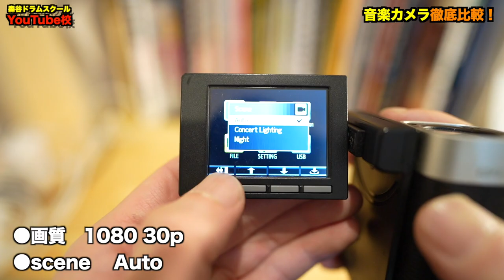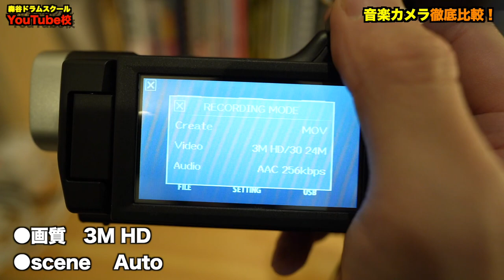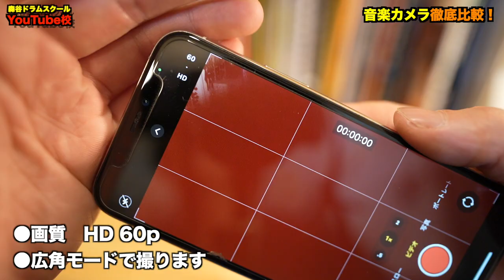【カメラ比較】演奏動画撮りたい人へ。音楽カメラ徹底比較！[森谷ドラムスクールYouTube校]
今回のYouTube校は、音楽カメラ徹底比較！
僕が持っている音楽用のカメラ４台＋iPhoneの計５台で撮った、ドラムのみの演奏とスピーカーから音を流した演奏を比較します！

演奏動画撮りたいけど機材で悩んでいる方は参考にしてみてください。

ーーー
【今回使ったカメラ】
●SONY　HDRーMV1

●ZOOM　Q4

●ZOOM　Q2n-4K

●ZOOM　Q8

■使用音源
ドラマーが夢中で叩きたくなる人気曲レシピ（アルファノート）

【著書】

【SNS】